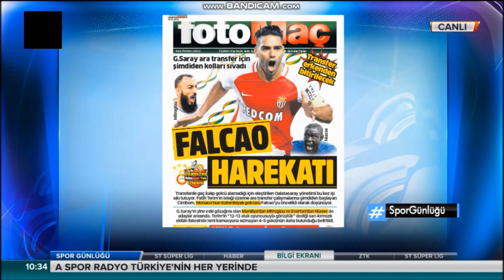GALATASARAYDA FORVET GÜNDEMİ FALCAO MİTROGLOU VE NIASSE